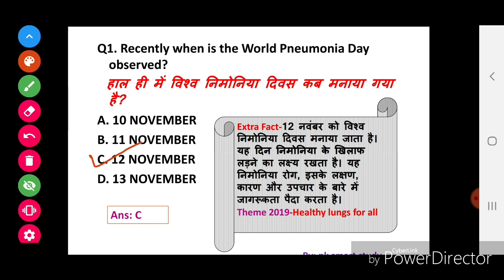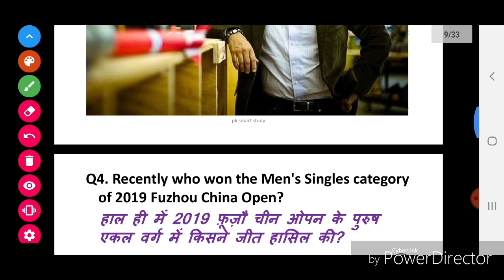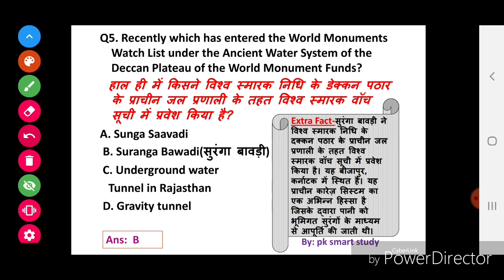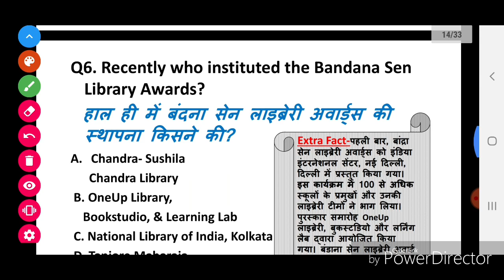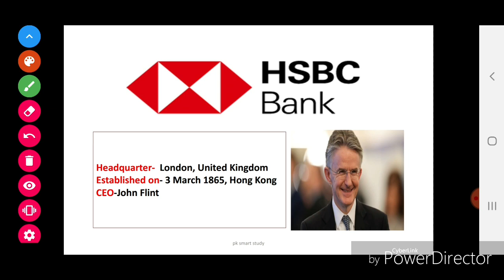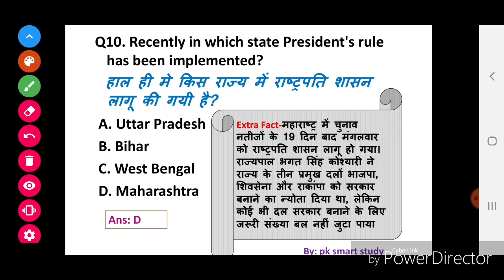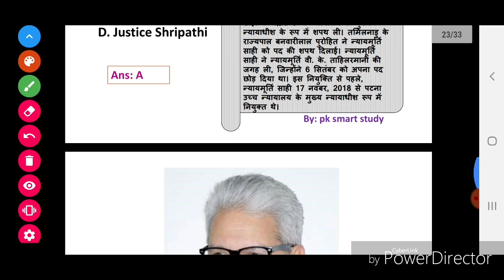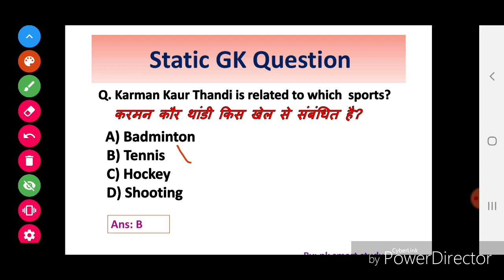Next Exam Current Affairs 13 November 2019 Current Affairs,Daily Current Affairs||Next Dose #168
नमस्कार दोस्तों 🙏🏻🙏🏻🙏🏻
इस चैनल पर आपकों  रोज के 15 महत्वपूर्ण प्रश्न मिलेगे साथ ही मे प्रश्न से सम्बंधित EXTRA FACT जैसे कि   राज्य की नदियाँ, राष्ट्रीय पार्क, बांध, उस राज्य को छूने वाली अन्य राज्य और केन्द्र शासित प्रदेश, देश, मुख्यमंत्री, GOVERNOR, पहले मुख्यमंत्री, राज्यपाल, उस राज्य के सभी राष्ट्रीय चिन्ह, साथ ही मे कुल राज्यसभा और लोकसभा सीट, कुल जिले मैप मे स्थान,राज्य के महत्वपूर्ण नृत्य,राज्य की राजधानी, तथा और भी बहुत कुछ।
हम यहाँ आपको एक ही विडियो मे GK और करंट अफेयर्स दोनों एक साथ तैयार करवाते हैं।
साथ ही मे आपको टेलीग्राम पे रोज के  pdf भी provide कराता हूँ।
टेलीग्राम चैनल का लिंक नीचे दे रहा हूँ--👇👇👇
आप सभी लोगों से विनम्र निवेदन है कि आप हमारे यूट्यूब चैनल को सब्सक्राइब करें और इस यूट्यूब परिवार को अधिक से अधिक बढ़ाने और इस यूट्यूब मुहिम को आगे बढ़ाने में मदद करे।
यहाँ पर आपको अन्य यूट्यूब चैनल से अधिक प्रश्न और ज्ञान मिलेगा।